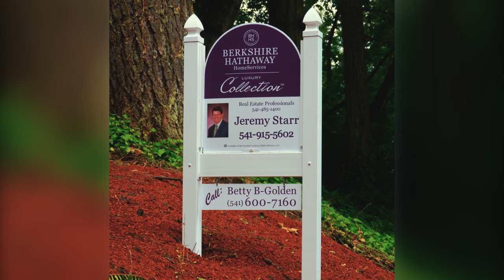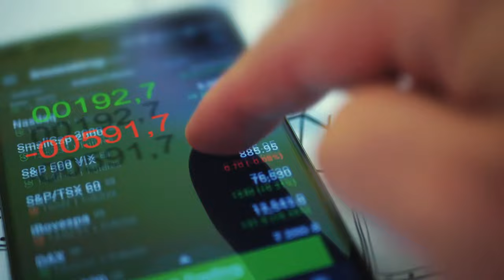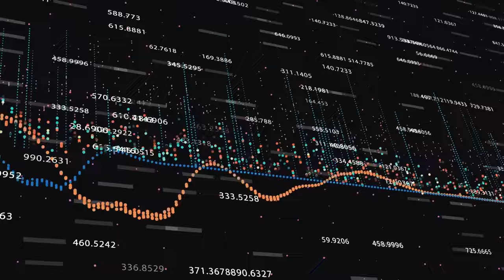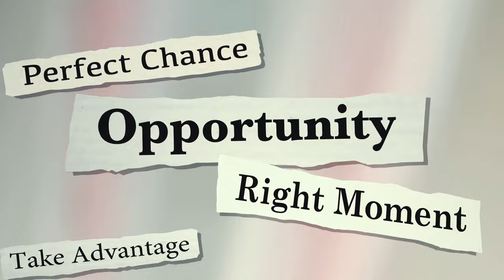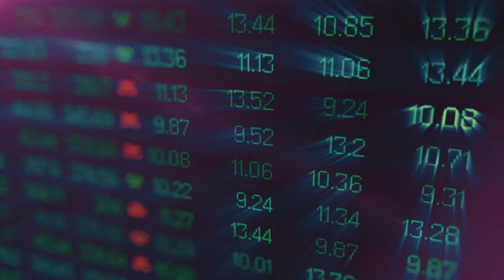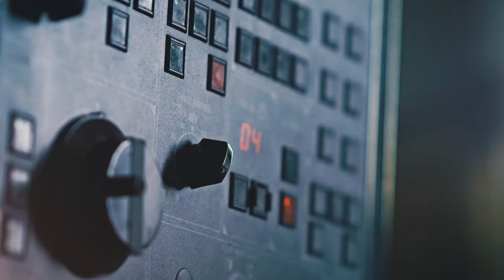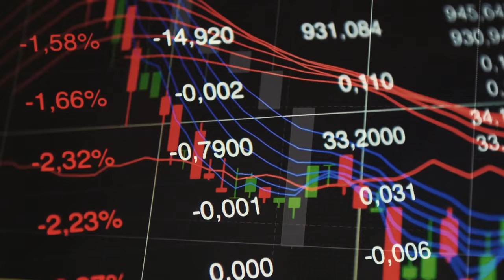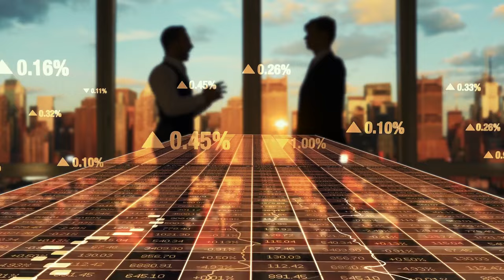Warren Buffett's Advice For The Youth Who Want To Be Rich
Warren Buffett is known worldwide as one of the most successful people when it comes to investing. Have you ever wondered how he keeps making countless right moves and what makes him so fortunate when it comes to buying stocks? Wouldn’t you like to know how his company (Berkshire Hathaway) continues to get huge returns at the end of each year? Well then stick around as we look at some of the principles he applies that you as a young investor might want to know.